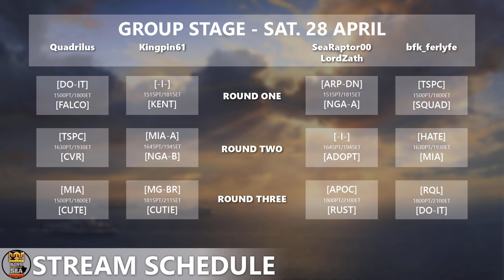KotS: Supremacy - NA Group 5, Round 1 - MIA-A v TKSB (Game 3 - Full Game)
The full replay of  MIA-A v TKSB; NA Group 5, Round 1, Game 3.

MAP: Islands of Ice